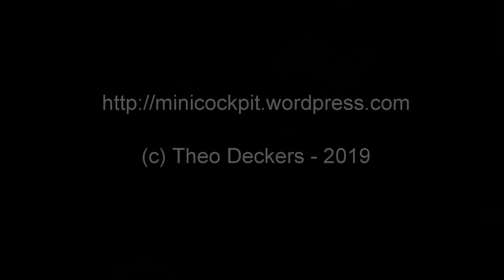Converting a simple toggle switch into a Flightsim solenoid autothrottle switch - part 3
By using a momentary switch instead of the 'normal' toggle switch in the previous parts of this video a more realistic solenoid B737 MCP AT Arm switch for use in a DIY Flightsim cockpit can be build.
Unfortunately the used solenoid is not for continuous duty though because it gets too hot.
So unless I can find a continuous duty one that fits in the same space I'll need to stick to the 'power to switch off' variant.
Or maybe a PWM circuit that reduces the current after the initial pull action could help. To be continued.
2D Design files for CNC can be found in the Downloads section of minicockpit.wordpress.com
A 3D model will follow later.